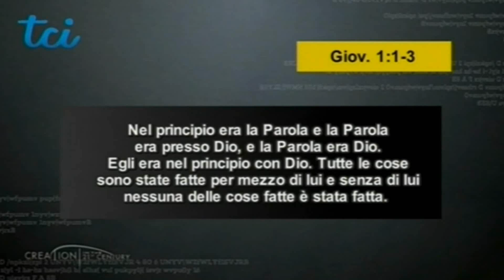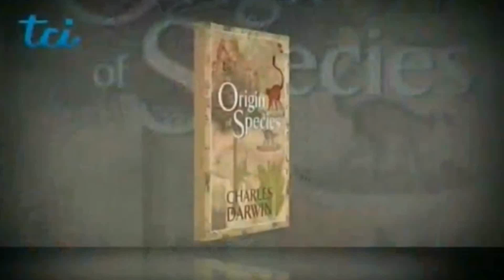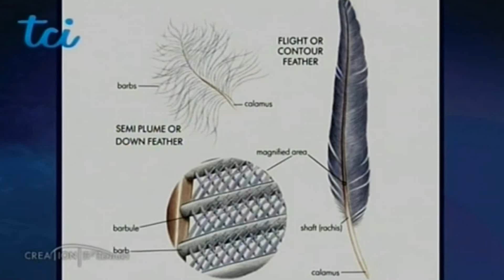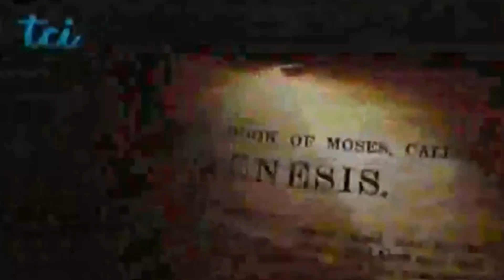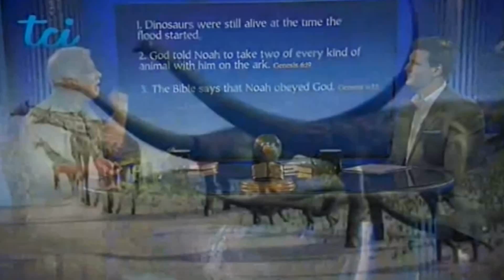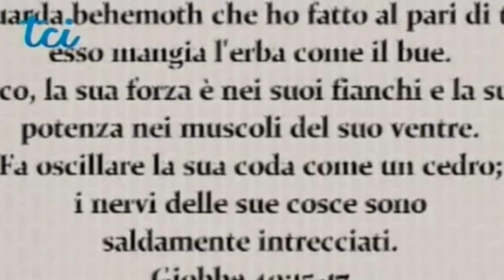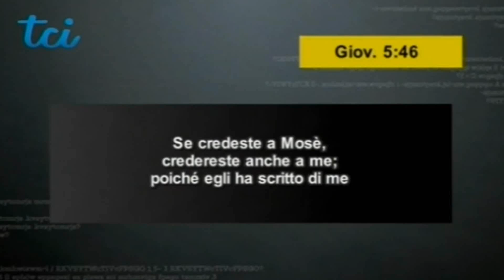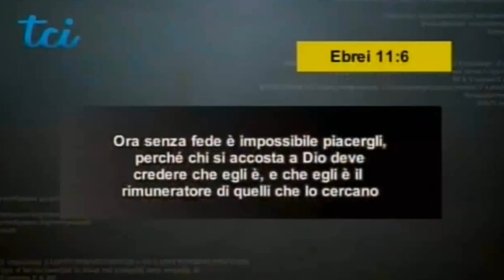Il mistero... Dei Dinosauri...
Vediamo insieme la vera storia dei Dinosauri e la causa reale della loro estinzione